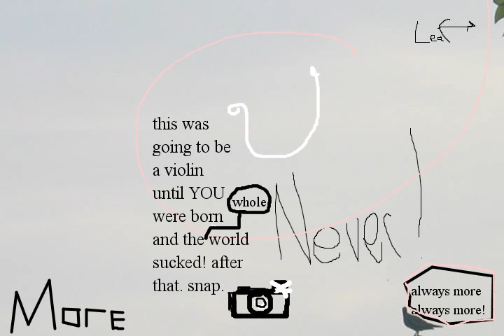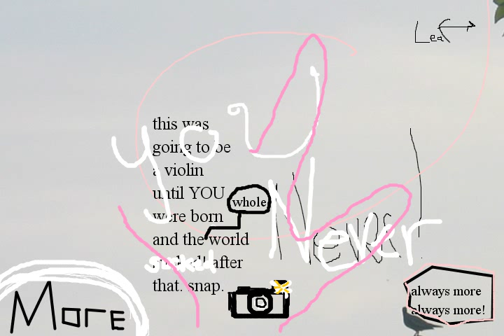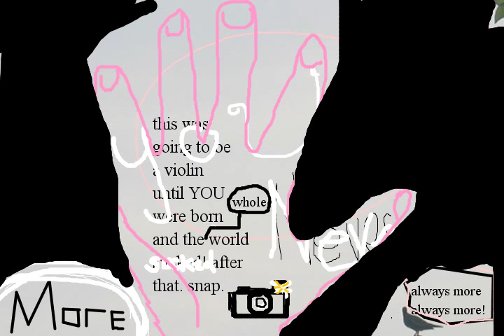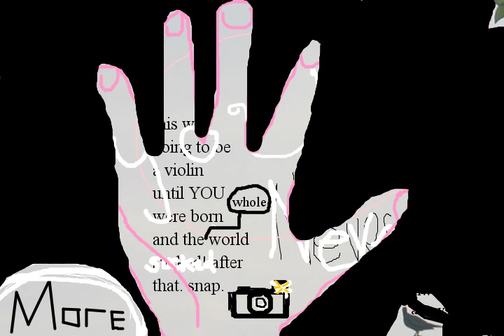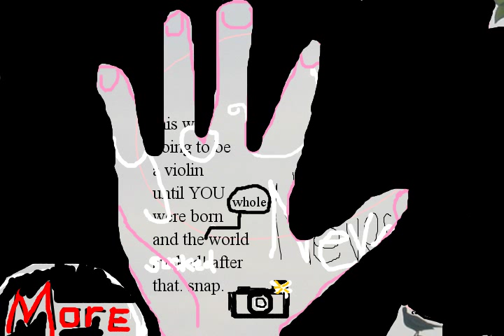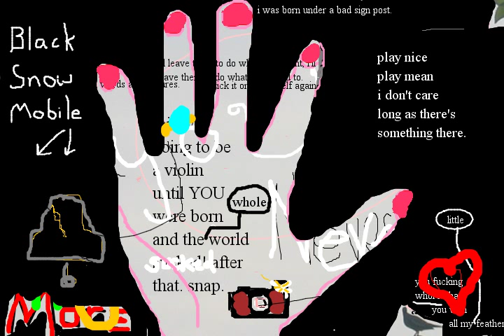black sno mobile of hate